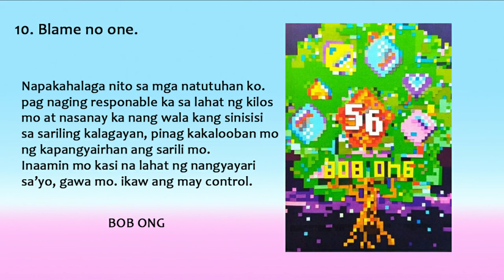Bob Ong Books 56 - Blame No One